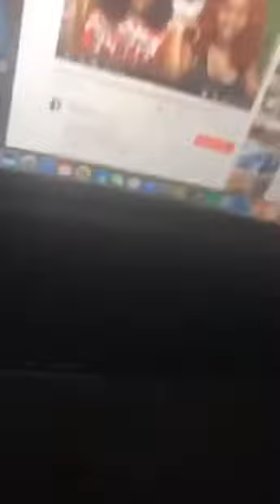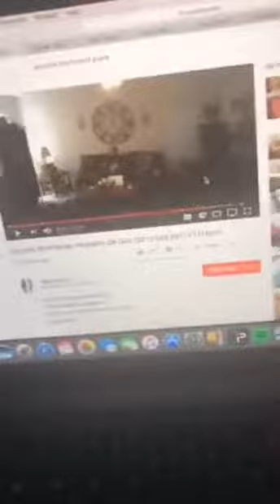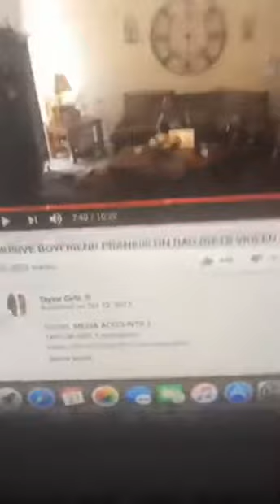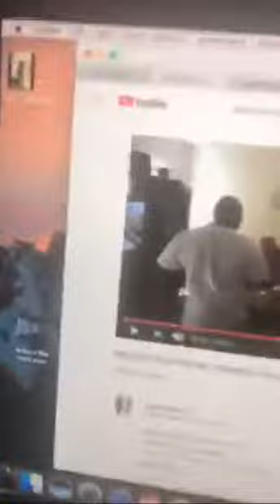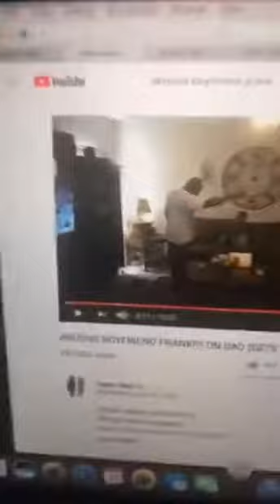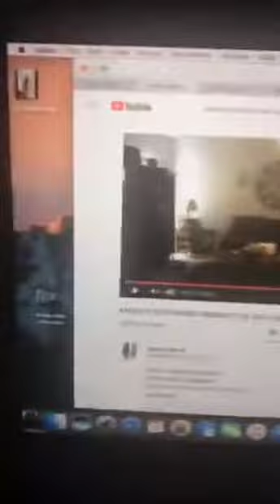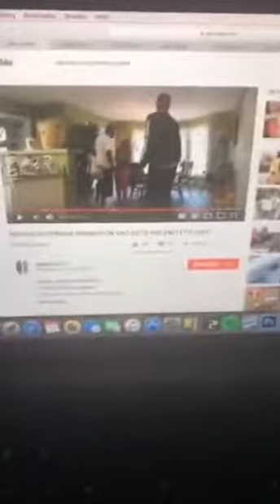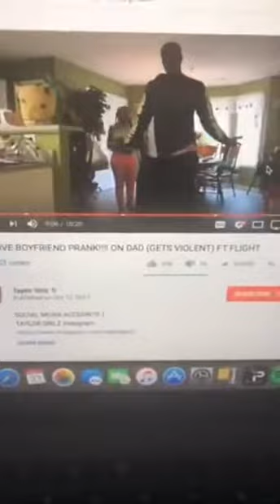Zias (gets serious) Reacts To FlightReacts Getting 'Beatup'